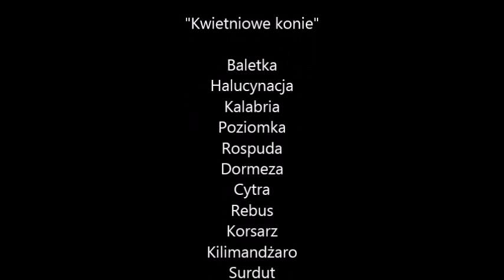kwiecień 2015 czwartki w Kj Deresz | arwoam